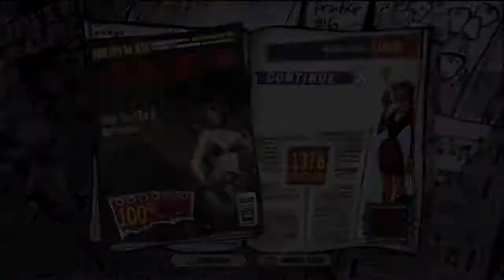Rock You Like a Hurricane by Scorpions - GH3 Co-op FC #16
1st try. Andrew is a boss. One of my favorite guitar tracks of all time. The snare drum sounds really sexy in this song too in my opinion.
-Dom